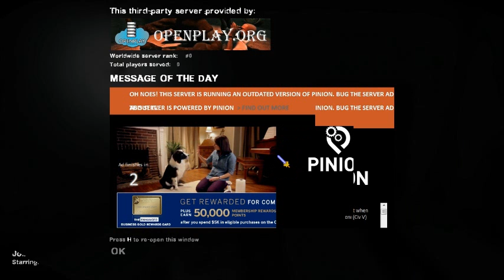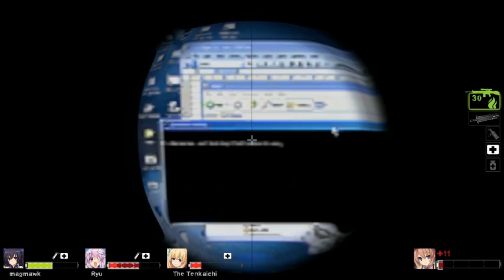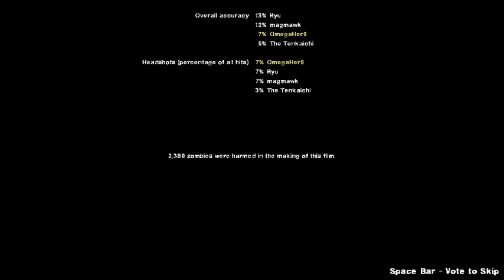The RCO plays: Left 4 Dead 1&2 with MODS! - Lolis On The Run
Map: Beldurra (L4D2-Custom)
Survivors: BygPhattyPlus, Magmawk, Ryufrombreathoffire, Pookieizzy7

Today, we do another custom map where the game literally throws everything at us.

MODS used:
Neptunia 8n pack
Benny Hill Tank
Doom Flashlight
Highschool DxD vending machine
Date A Live Background
Date A Live Menu
Sexy Sprite
Golden Pistols
Ollipop Chainsaw
Remington 870 AE Pump Shotgun
Lightsaber Katana - Yoshimitsu
Slasher [Cricket Bat]
Ogroman - Resident Evil 6
US Marine Corps Issue Field Medkit
Blackjack's Autoshotgun
HL2 Bright Python (Walking Dead)
Slenderman Sounds (Smoker)
Slender Man Smoker
JEFF THE HUNTER - SOUND MOD
Nepgear Sword 01 (Hyperdime)
Stay Puft replaces Boomer
Healing Sounds: Sexual Healing
Molton Jockey v1.0
Ice Axe
Octavia Military Sniper Rifle
Daring Do AK-47
MLP - Fluttershy Guitar
Xenomorph (Hunter)
Marvel VS Capcom 2 Character Select Theme for Jockey
Game Over Yeah
Leeroy Jenkins Charger
Trolololololo - Incoming
Resident Evil 2 Sanctuary Theme
R-Type Final Health Bar